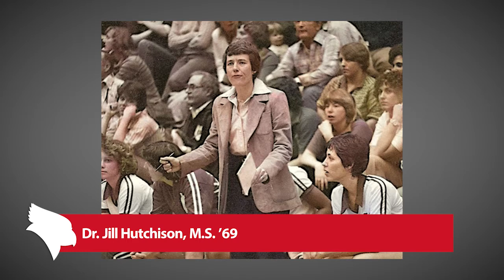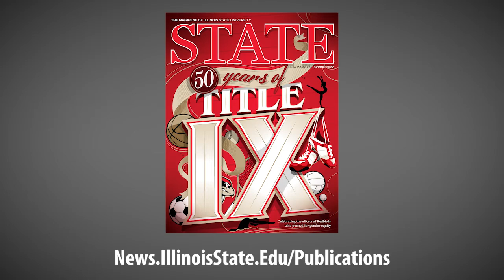Redbird Buzz: Jill Hutchison and Linda Herman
Dr. Jill Hutchison, M.S. ’69 and Dr. Linda Herman, M.S. ’72, Ed.D. ’83 join Redbird Buzz during the 50th anniversary of Title IX—legislation passed in 1972 that prohibits sex-based discrimination in federally funded education programs and activities, including college athletics.

Hutchison spent 28 seasons as Illinois State University’s head women’s basketball, was a four-time national president of the Women's Basketball Coaches Association, and is credited for influencing nationwide growth of the women's game. Herman spent two decades as ISU’s senior associate director of Athletics and senior women’s administrator following seven seasons as ISU’s head volleyball coach.

Hutchison and Herman both played essential roles—at Illinois State and on the national level—advocating for gender equity in college sports and advancing women’s athletics in the wake of Title IX. During this episode of Redbird Buzz, Hutchison and Herman reflect upon the growth of women’s athletics over the past 50 years while discussing areas for advancement over the next 50 years.

Illinois State Athletics will host a celebration of Title IX June 24-26, 2022.